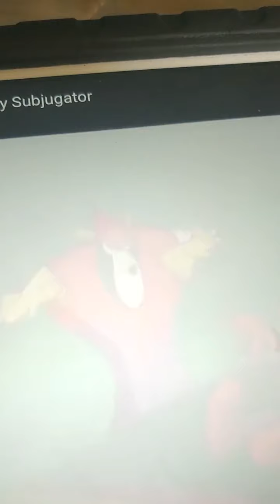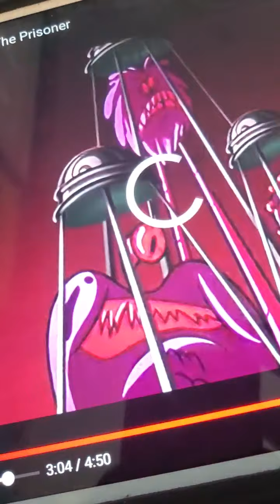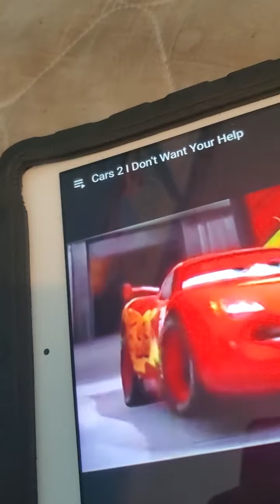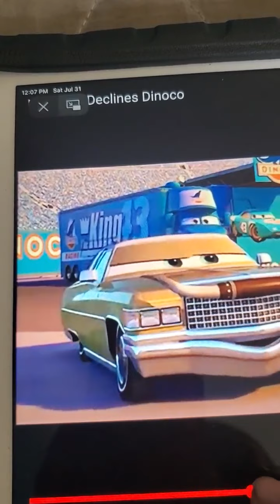the wanderbob movie: wander out of Disney (the spongebob movie:sponge out of water) part 7